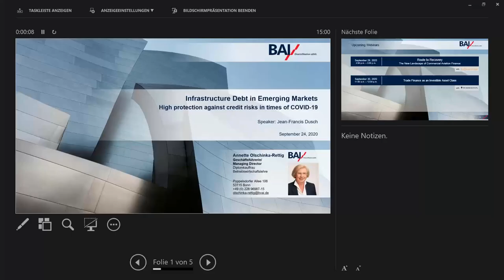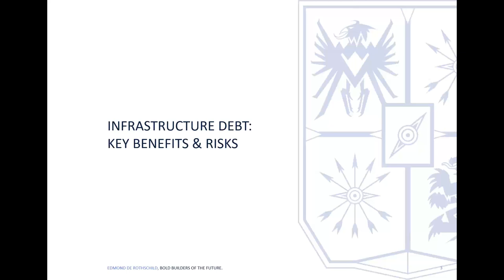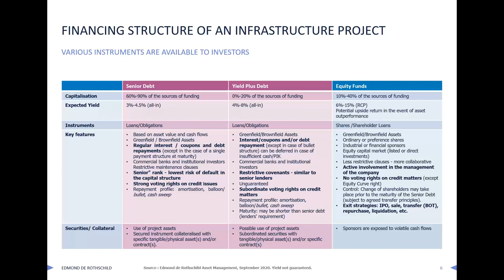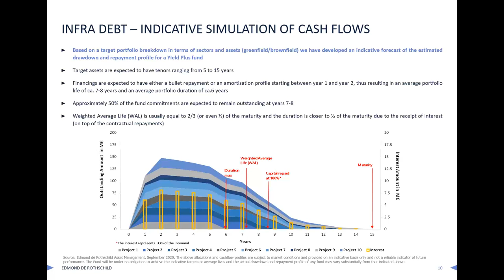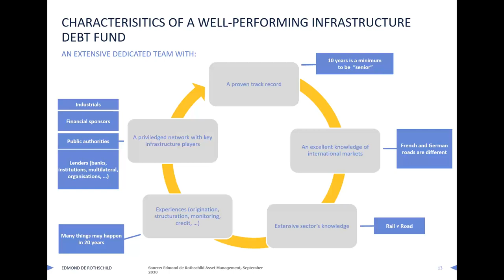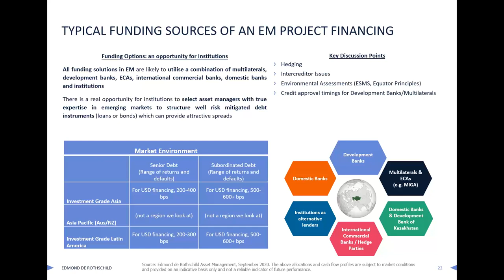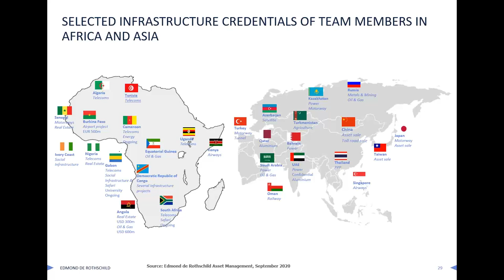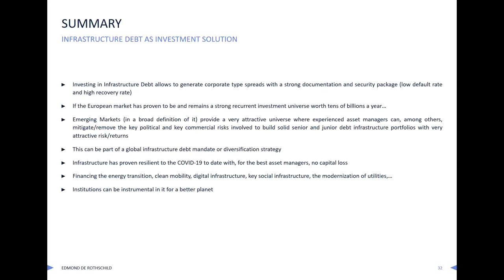BAI Webinar: Infrastructure Debt in Emerging Markets – high protection against credit risks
BAI Webinar mit Edmond de Rothschild vom 24. September 2020:

Thema:

Infrastructure Debt in Emerging Markets – high protection against credit risks in times of COVID-19